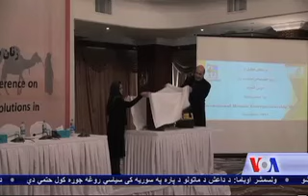Woman-owned enterprises in Afghanistan - VOA Ashna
په لومړي ځل افغان ښځینه سوداګرو نن په افغانستان کې د ښځو د سوداګرۍ نړیواله ورځ ونمانځله، او ددې ورځې د نمانځنې په مهال افغان ښځینه سوداګرو ویل چې دوی گڼې ستونزې لري او افغان حکومت دې د دوی ستونزې اوارې کړي، رحیم ګل څاروان راپور راکوي.